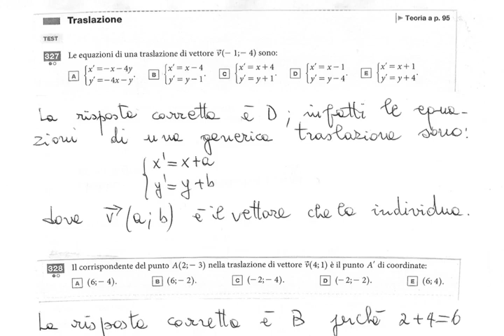traslazione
esercizi relativi alla traslazione del piano trattata dal punto di vista analitico